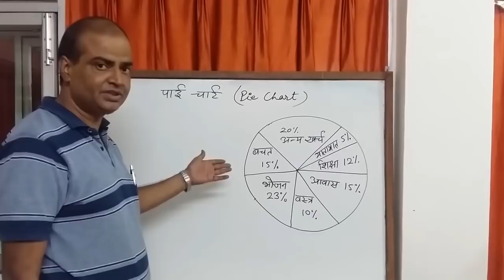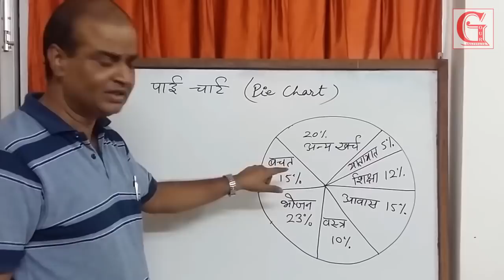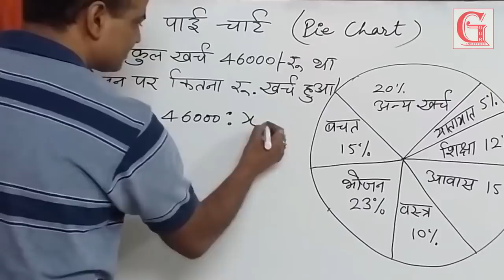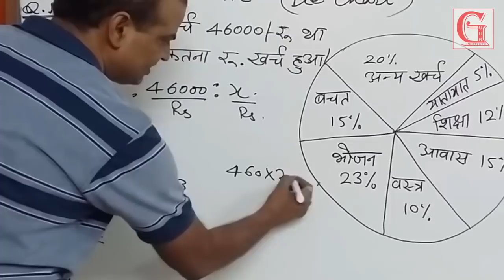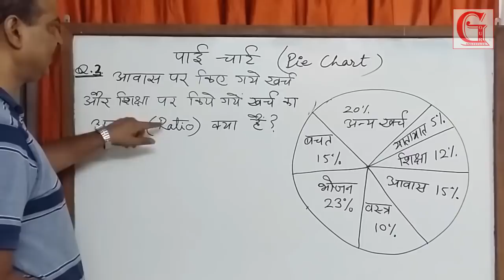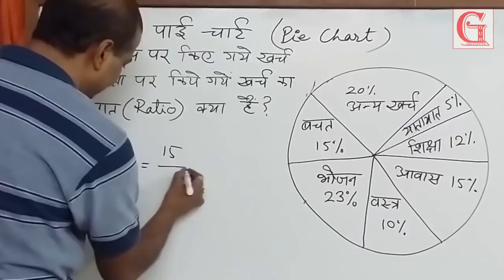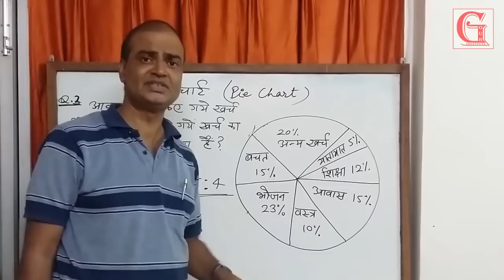How to Solve Pie Chart by Rajiv Sir | Gaur Institute | in Hindi | MUST WATCH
Dear Aspirants!!
How to Solve Pie Chart by Rajiv Sir | Gaur Institute in Hindi